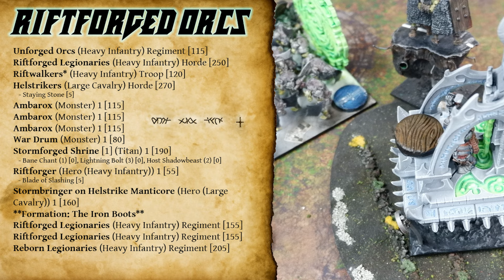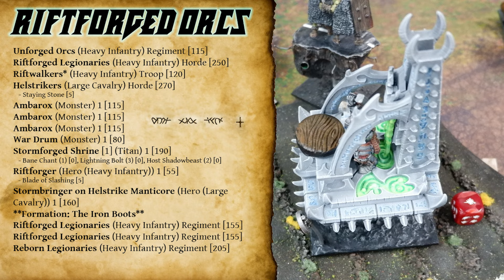"ℕ𝕠𝕓𝕠𝕕𝕪 𝕥𝕠𝕤𝕤𝕖𝕤 𝕒 𝕕𝕨𝕒𝕣𝕗" Kings of War: Abyssal Dwarfs vs Riftforged Orcs - Battle Report (047)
The Abyssal Dwarfs have received some buffs in the latest Clash of Kings, can my Riftforged Orcs survive the mortars to claim victory? This is the final round of the the 1 day tournament I attended. It was a lot of fun and here's an epic battle to end on.

Code at checkout: Caffeinated Warlord

The Final Boss Battle - Music by OB-LIX from Pixabay

War Drums - Music by Amaksi from Pixabay